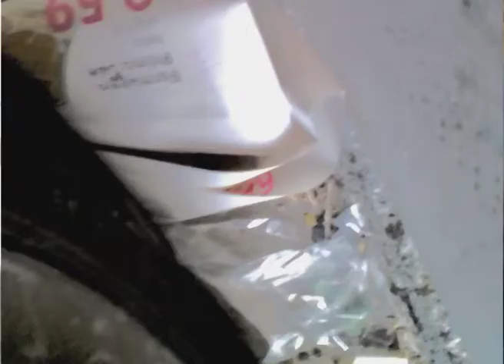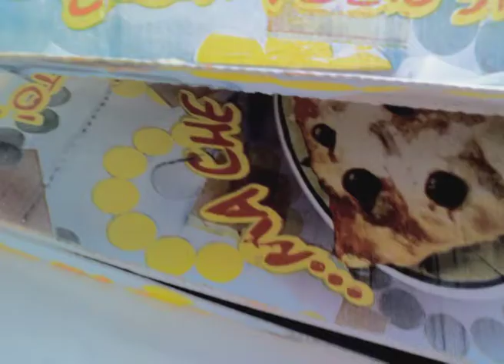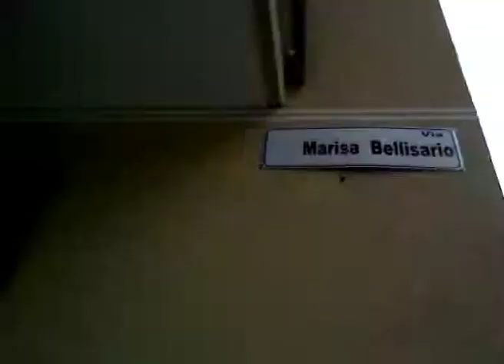Tecno Trash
Servizio di Sergio Pennino

"VillabateConnessa" è un blog che racchiude i  lavori  realizzati dagli
alunni delle classi quarti e quinte della scuola G.RODARI.
Questo blog è  il prodotto di un percorso di legalità dal titolo "Tutto
è Connesso" che ha visto come attori principali proprio  i bambini.
L'obiettivo finale è quello di sviluppare il senso di appartenenza al paese, il
rispetto per l'ambiente, la conoscenza delle tradizioni e soprattutto quello
di saper utilizzare le conoscenze per  progettare e pianificare interventi atti
a migliorare la realtà in cui viviamo.